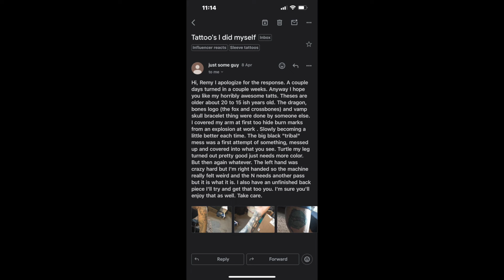Remy Reacts to "Just some guys" tattoos.